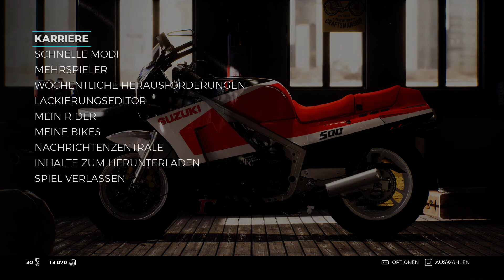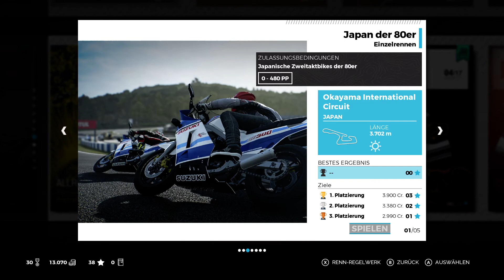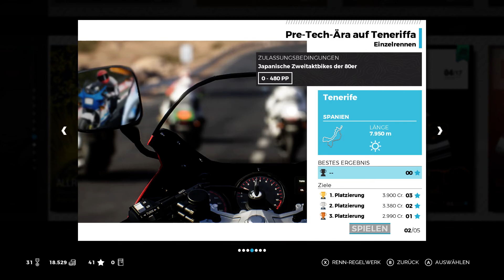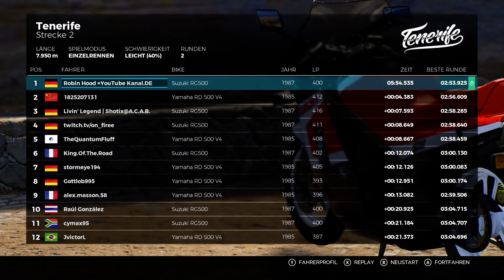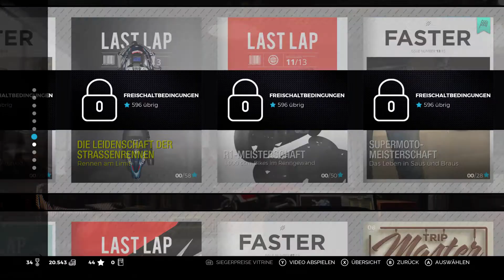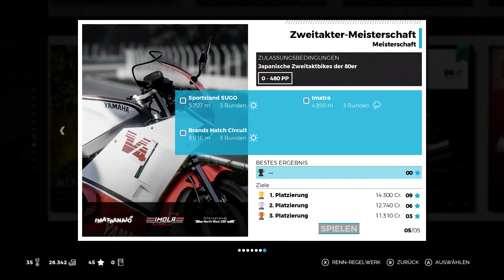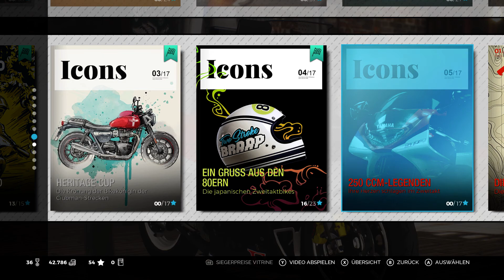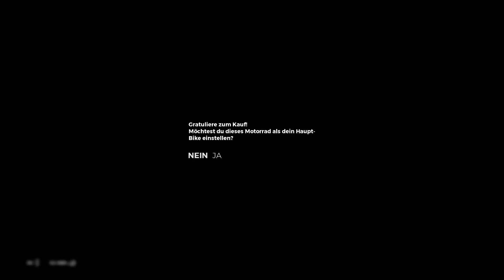Ride 3 QHD Gameplay PC Deutsch German Ultra Settings Part 6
Hallo meine lieben Freunde😋Heute habe ich einen neuen Leckerbissen für euch auf meinem Kanal.Ich habe mich für das wohl beste Motorradrennspiel auf dem Markt entschieden.Ride 3 wird auch ein Langzeitprojekt werden,genauso wie Need for Speed Heat,das ich nun aber erstmal beenden werde.
Ich wünsche euch allen wie immer gute Unterhaltung und ne Menge Freude mit diesem Projekt.Herzliche Grüße euer Robin Hood💚